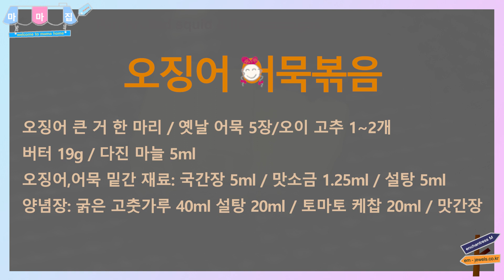믹스 채널 쿠킹 타임/ 밥도둑 충무김밥 오징어 어묵볶음/ CD처럼 혼자 생각하면서 보는 자막 영상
안녕하세요.
믹스 채널 마마입니다.
믹스 채널은 영어, 뮤직, 생활(요리), IT 4가지 섹션이 있습니다.
특별하지는 않지만 여러 경험을 바탕으로 쌓은 경험이나, 소소한 정보 등을 소개, 공유하면서, 음악을 사랑하고 같이 영어 공부하는 채널입니다. 그중에서 믹스 채널 쿠킹 타임은 집에서 주로 먹는 집밥이나,  여러 식당에서 접했던 음식들 중에서 나름재현해 보는 영상들을 올립니다.

[믹스 채널 섹션]